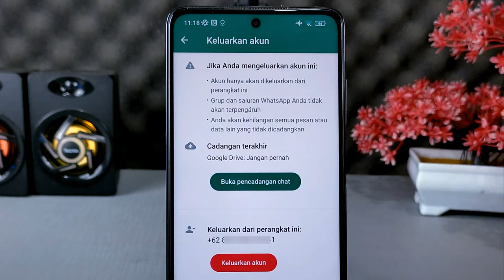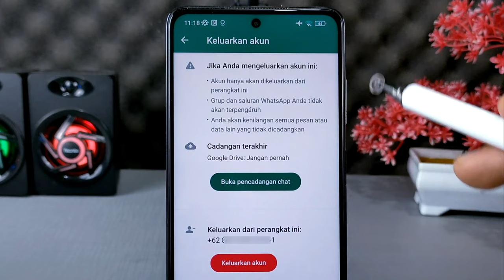Cara Keluar Akun Whatsapp Langsung Dari Aplikasinya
Assalamualaikum apa kabar teman-teman semuanya, beberapa Minggu yang lalu WhatsApp sudah meluncur fitur baru yaitu dual akun dalam satu aplikasi.
Selain meluncurkan fitur tersebut,ternyata WhatsApp juga menambahkan fitur tambahan baru lainnya,yaitu logout atau keluar dari akun yang sedang kita gunakan.

Fitur tersebut baru hadir pada aplikasi WhatsApp Beta yang sudah memiliki fitur dual akun,nah buat kalian yang mau mencobanya silahkan update terlebih dahulu WhatsApp yang kalian gunakan ke WhatsApp Beta terbaru.
Caranya silahkan kalian download aplikasi WhatsApp Beta pada link yang sudah saya sediakan di bawah, setelah itu install dan untuk melakukan update ke WhatsApp Beta.
Aplikasi ini aman karena merupakan aplikasi resmi dari WhatsApp yang sama sekali belum pernah dimodifikasi.

Terima Kasih